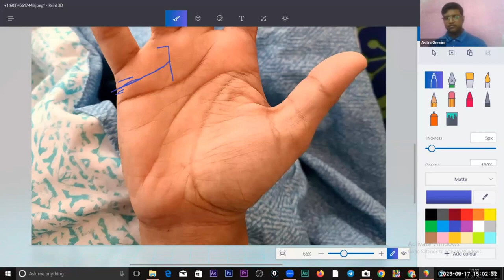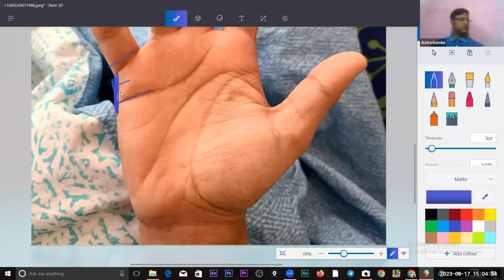marriage line palm reading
In this captivating video, we explore the intriguing topic of marriage line palm reading. Get ready to unlock the mysteries of marriage as we delve into the secrets revealed by palmistry's marriage line analysis.

Our experienced palmistry expert takes you on an insightful journey, explaining the significance of the marriage line in determining various aspects of a person's love life and marital relationships. We delve into the different patterns and markings found on the marriage line, decoding their meanings and implications. Whether you're a palmistry enthusiast or simply curious about what your own marriage line may indicate, this video is packed with valuable knowledge and insights.

Discover how the length, depth, and shape of the marriage line can shed light on important aspects such as the timing of marriage, the nature of relationships, and even potential challenges that may arise. Our expert shares practical tips and techniques for interpreting the marriage line accurately, allowing you to gain a deeper understanding of your own love life and relationships.

Join us as we demystify the world of palmistry, empowering you to uncover the deep-rooted secrets hidden within your own hands. Enhance your knowledge of this ancient practice and learn how palmistry's marriage line analysis can guide you towards cultivating harmonious and fulfilling relationships.

Don't miss out on the valuable insights that could transform your understanding of yourself and the people around you.

So, if you're ready to embark on a journey of self-discovery and unlock the hidden truths within your own hands, watch this enlightening video on marriage line palm reading now!

For any query please contact on:
Stay Blessed !
Team Gurujeegyan